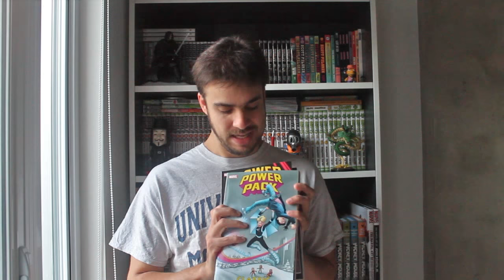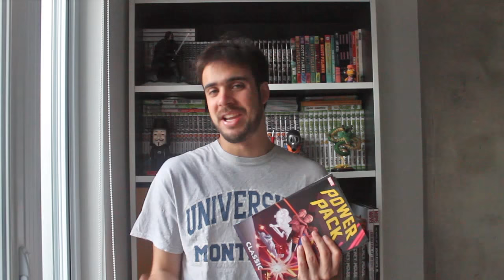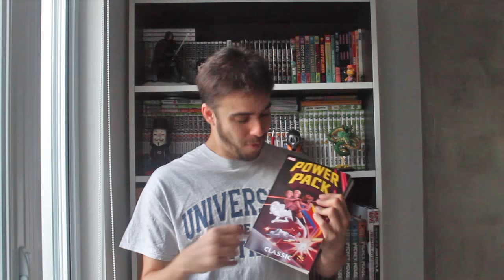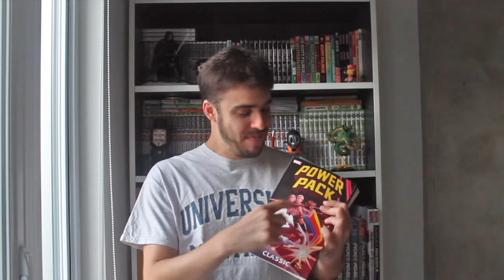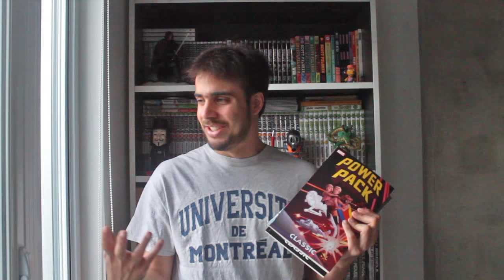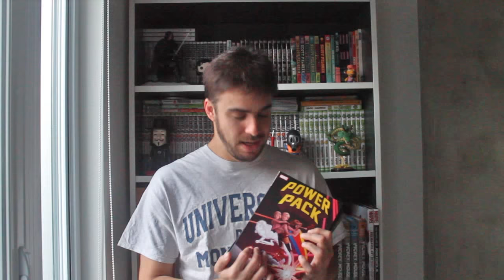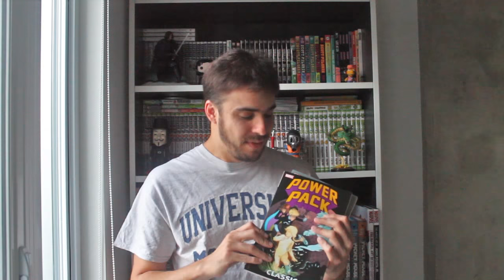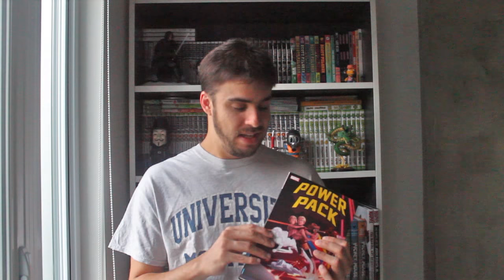COMIX ZONE: QUARTETO FUTURO (POWER PACK)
No episódio de hoje de Comix Zone, falamos sobre a série Power Pack, de Louise Simonson e June Brigman, publicada pela Marvel Comics entre 1984 e 1990. No Brasil, o Quarteto Futuro, como foi batizado, teve suas histórias publicadas nas páginas de Superaventuras Marvel.

Gostou do vídeo? Curta também a nossa página no Facebook